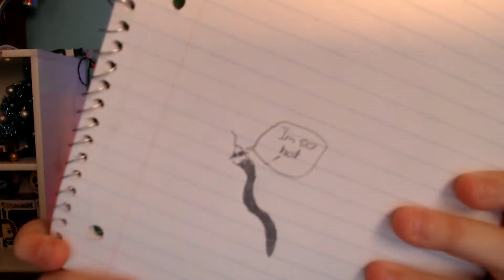BLOOPERS PART 11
TA DA more mistakes and funny clips. Make sure to give this video a big thumbs up.